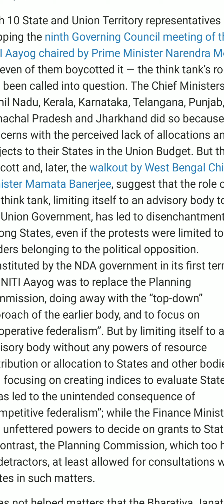English steno... topic 👉 (((Niti ayog))) ✍️(90)wpm dictation ✍️📝👍